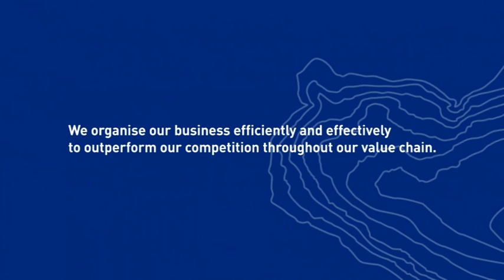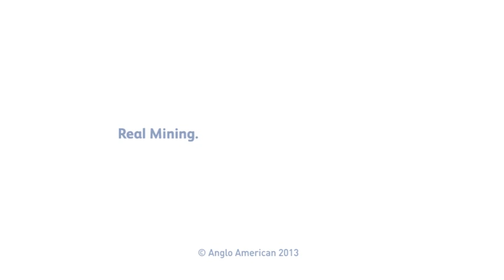Norman Mbazima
CEO of Kumba Iron Ore, Norman Mbazima, reflects on a rewarding, albeit challenging, 2013 and the opportunities for 2014 stating that this is Sishen's year.